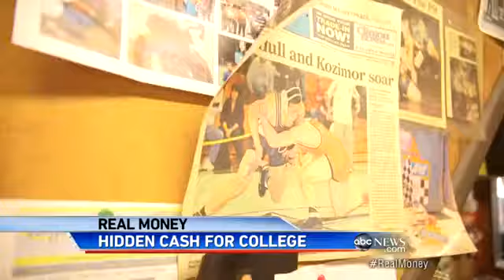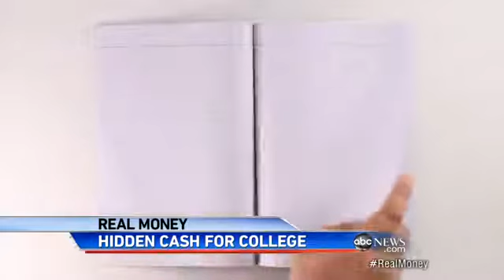The Rising Cost of Colleg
College tuition has skyrocketed 570 percent over the past 30 years.